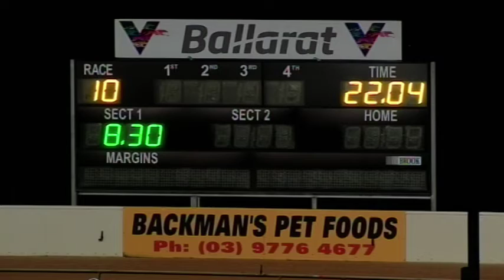BAL SAT 17 OCT 20 R10